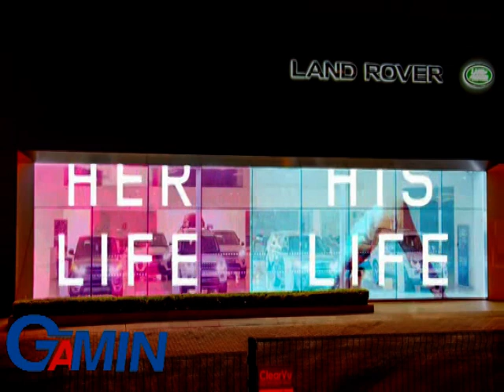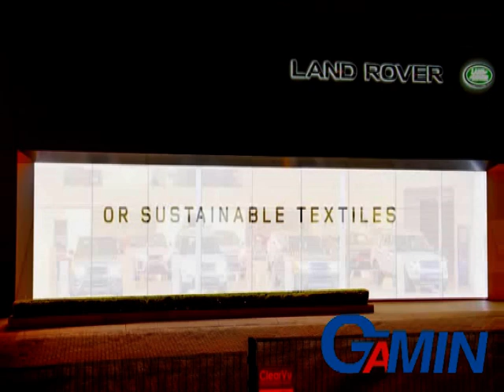DEMO - land rover 4S stor window+Gamin's Transparent Sticky Film Screen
Nowadays the electronics change the way of our daily life, getting rid of standard process and traditional mindsets, human beens tend to innovate, one of a kind structure attract the eye, driven by your imaginstion and our technology, Gamin's creative transparent sticky film screen will enhance architecture, spatial, environmental and advertisement design, offering sensory-centric functionality that emphasizes and redefines the appearance of any building or structure.With the capability to transform almost any indoor or outdoor glass surface—windows, domes, ceilings, floors, corners, angles, and more—into a digital facade, industry leading company creates unparalleled LED product that ignite your imagination and inspire.